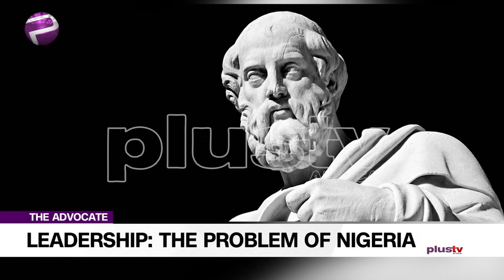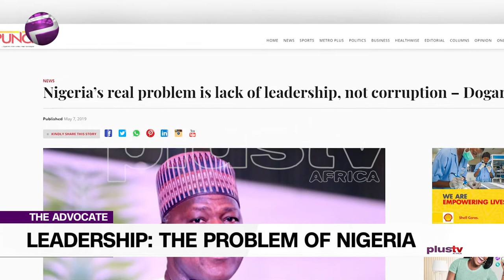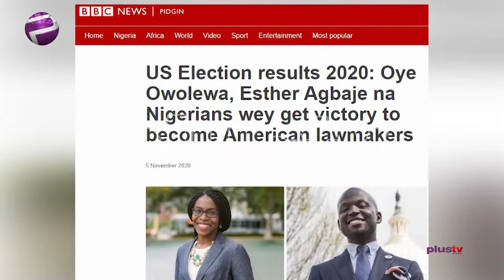Leadership: Maybe Nigeria's Biggest Problem? | TheAdvocateNG EP 95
To fix Nigeria, we must first of all fix politics. We must get the right people into office, we must have an electorate that is empowered and we must have regulators that are independent.